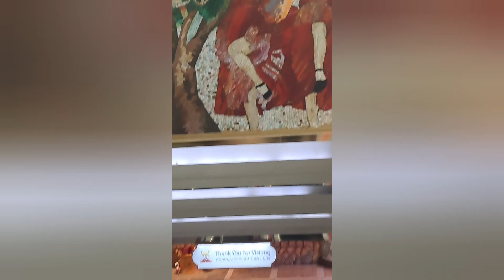Disneyland South Korea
Seoul Lotte world